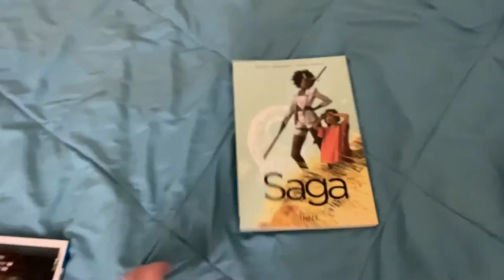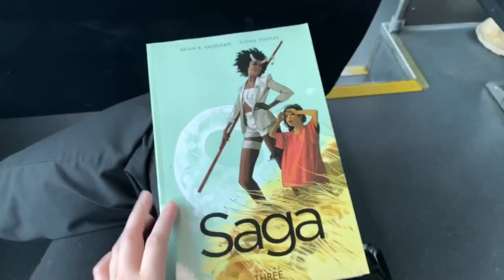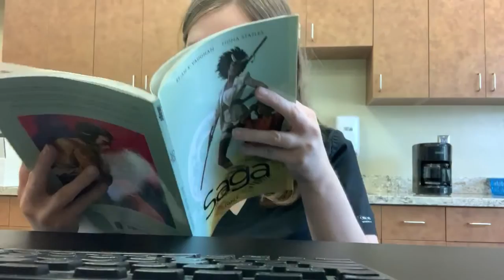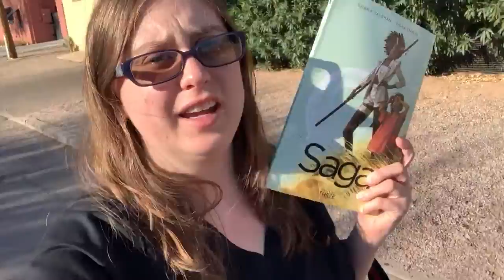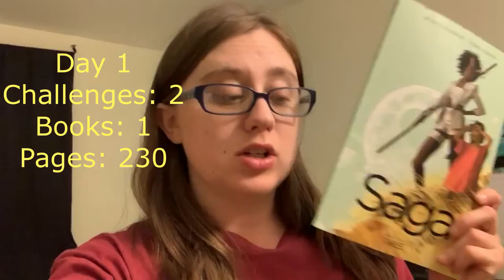The Reading Rush 2020 Day 1 Vlog